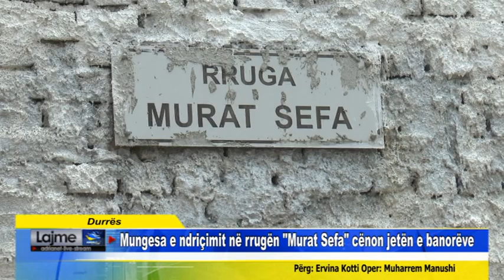Durrës Mungesa e ndriçimit në rrugën Murat Sefa cënon jetën e banorëve